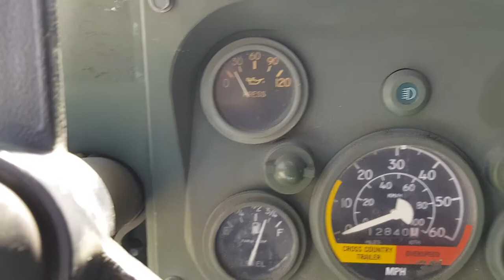Humvee m997 maxi ambulance 1/2